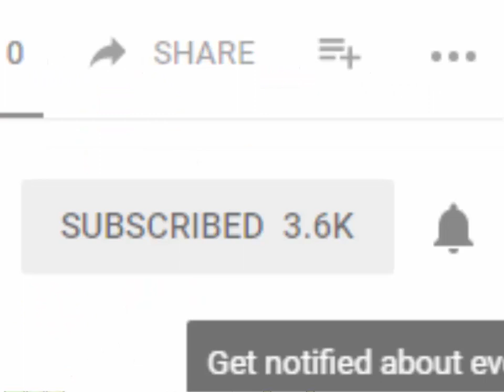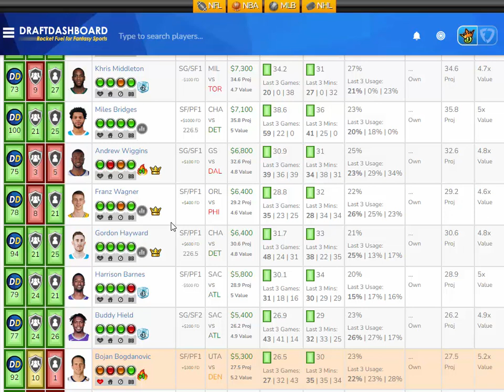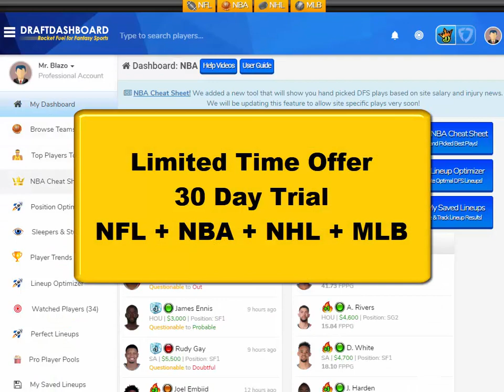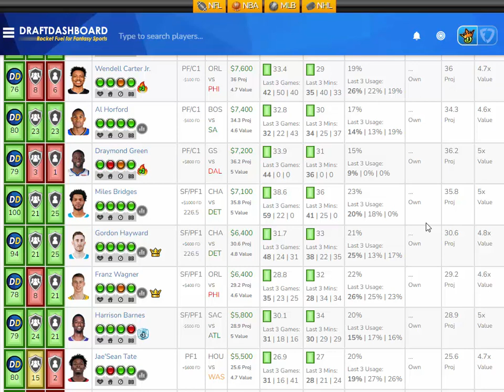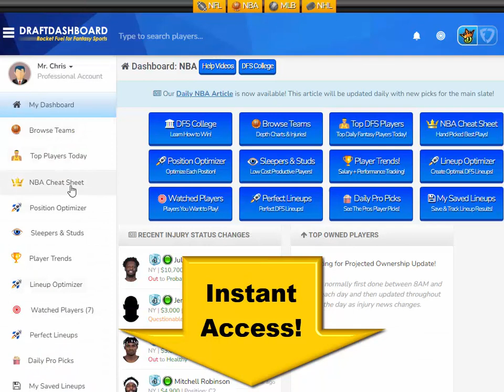NBA DraftKings Picks + FanDuel Picks 1/5/2022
NBA DraftKings Picks + FanDuel Picks 1/5/2022 Top NBA DFS Picks for Today Wednesday January 5. Try our DFS Lineup Optimizer, Fantasy Basketball Advice, DFS Strategy and Winning DFS Lineups for Tonight!